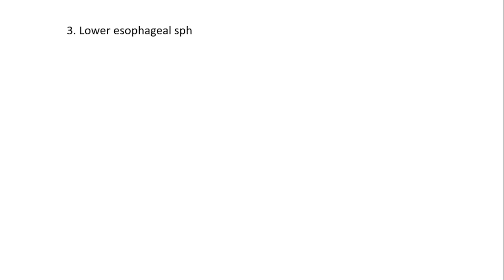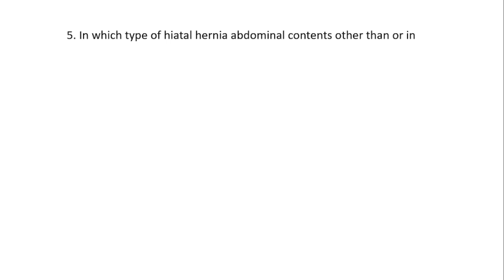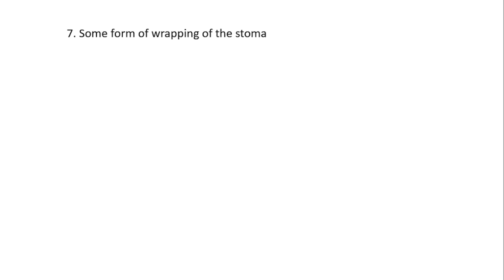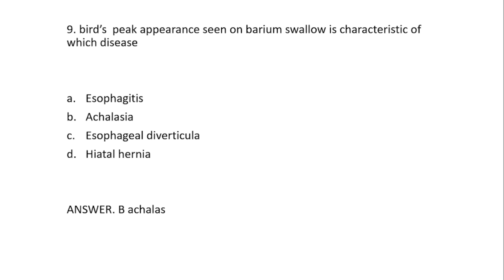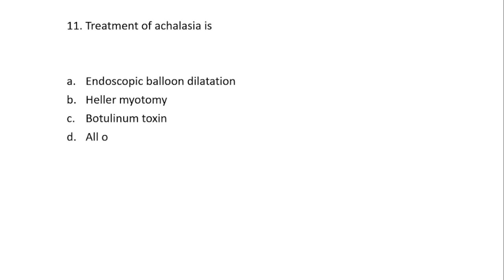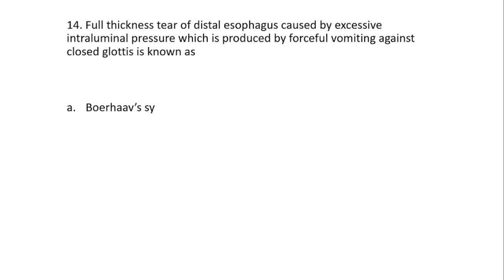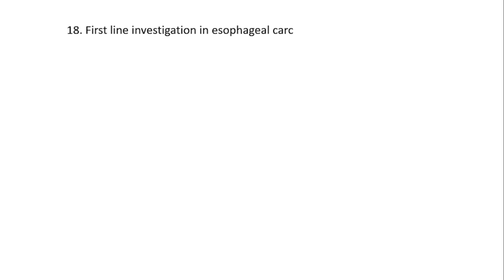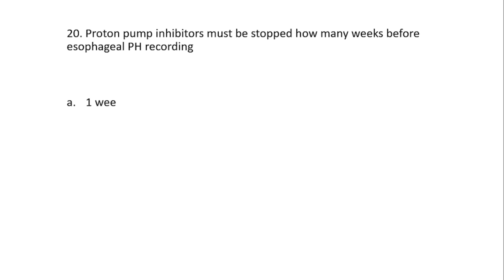20 Important Esophagus MCQs Systemic Surgery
Med-clinical
Esophagus important mcqs
systemic surgery important mcqs
#20 Esophagus mcqs
Surgery 2 MCQs

Med-clinical
Human Blood important MCQ's
blood mcqs
blood important mcqs